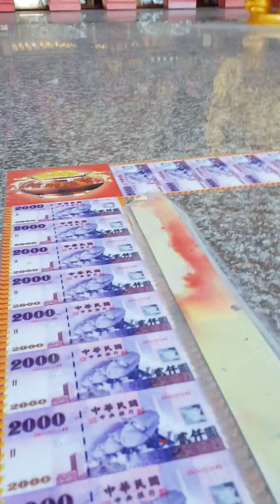TAJWAN piesza pętla 2024 - 09